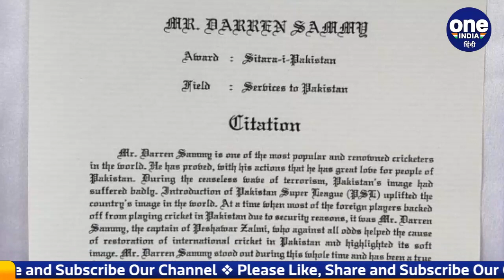WI के पूर्व कप्तान Sammy को Pak सरकार से मिला अवॉर्ड,सैमी ने कहा यह मेरा दूसरा घर | वनइंडिया हिन्दी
Captain Darren Sammy, who won the 2016 T20 World Cup to the West Indies team, has been awarded the title of 'Sitara-e-Imtiaz' by the Pakistani government.

वेस्टइंडीज टीम (West Indies Cricket) को साल 2016 का टी-20 वर्ल्ड कप जीताने वाले कप्तान डैरेन सैमी (Daren Sammy) को पाकिस्तानी सरकार ने 'सितारा-ए-इम्तियाज़' के खिताब से नवाजा है.